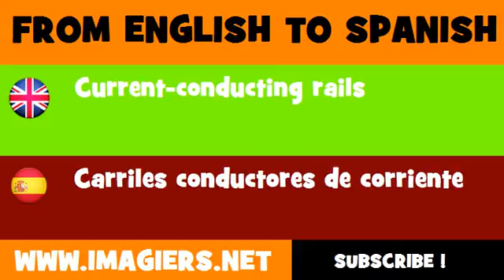FROM ENGLISH TO SPANISH = Current conducting rails